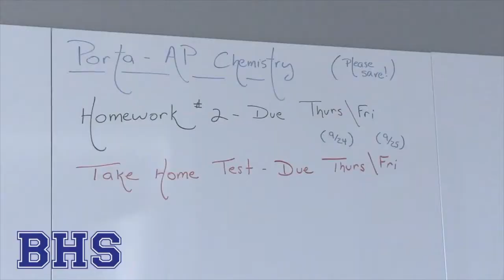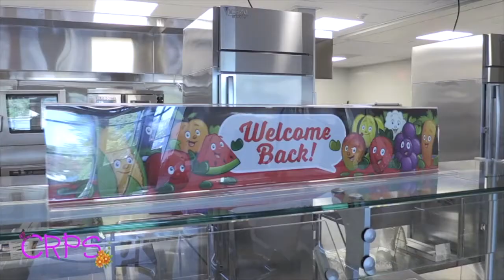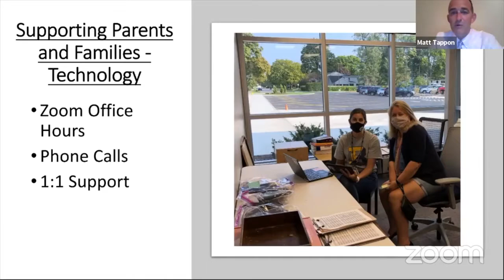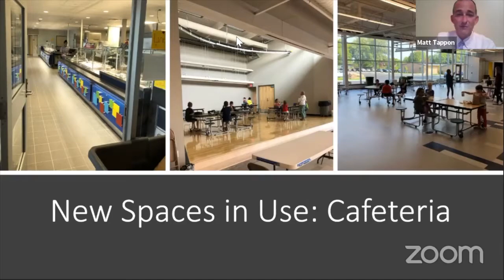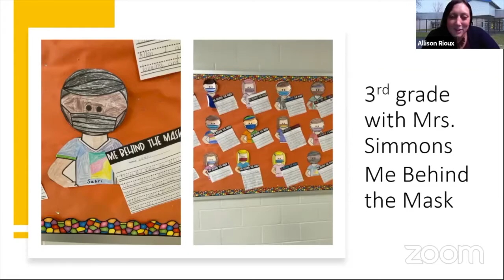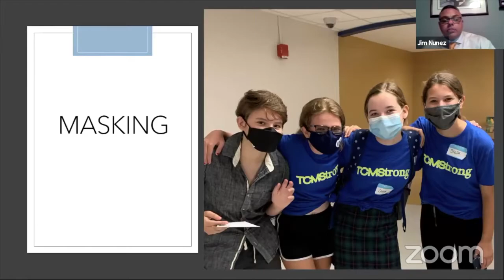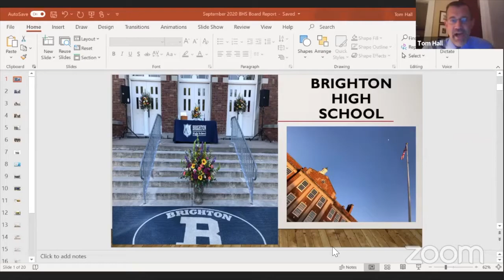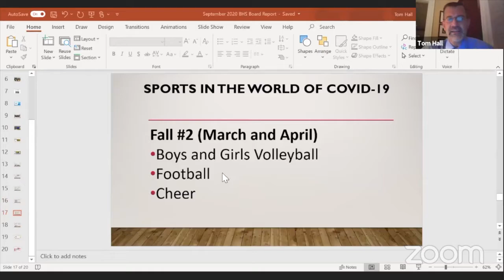Board of Education Meeting September 29, 2020